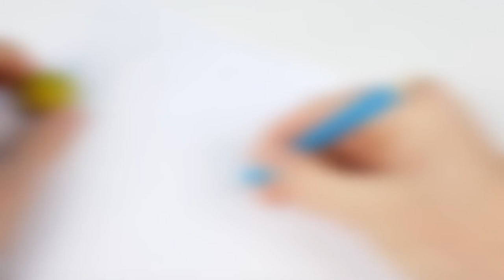AWESOME LIFE HACKS! DIY! Do it yourself -OUR E BRIDGE-Please subscribe Technical eGuruji